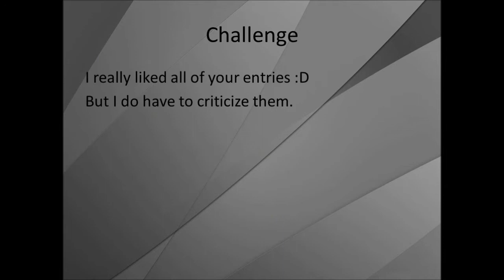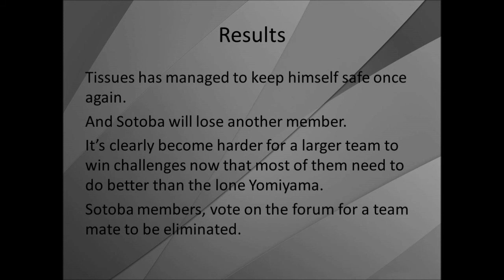2 Teams 11B - Quick Pic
If your not watching me on deviantart, then you probably didn't know that I had to extend the challenge.